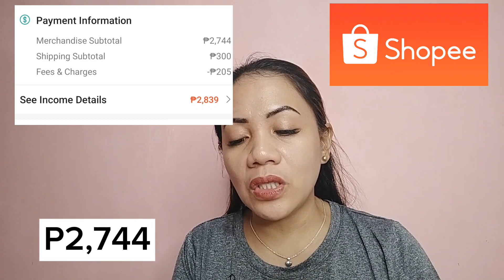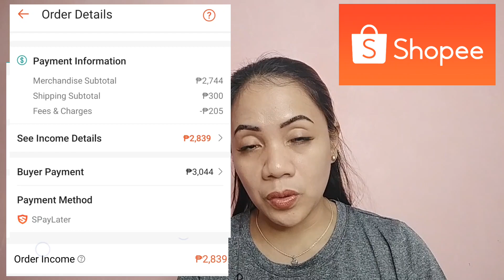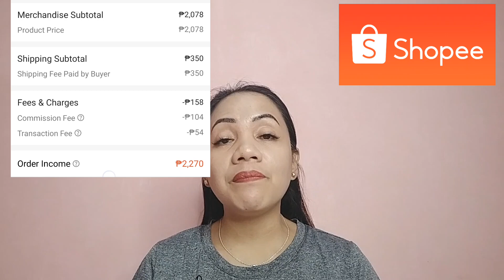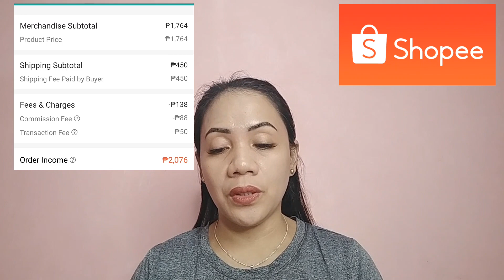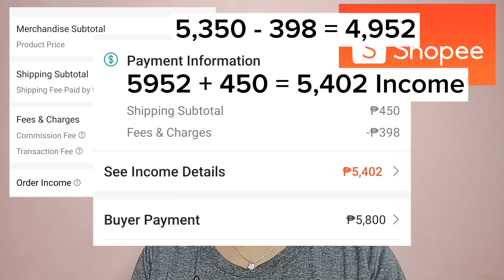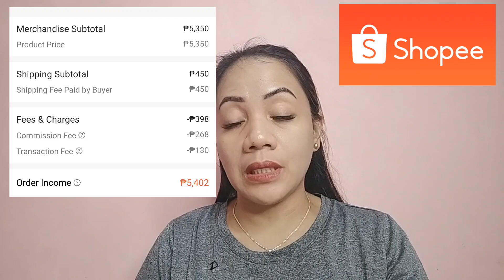ILANG PERCENT NGA BA ANG KINAKALTAS NI SHOPEE SA FEES & CHARGES KAY SELLER? COMPUTIN NATIN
Hi mga momshies this video is about computation ng Fees & Charges na kinakaltas ni Shopee sa mga sellers for every Successful delivery.

If ikaw ay nagbabalak maging seller or magkaroon ng Shop sa Shopee you better watch this video para magkaroon ka po ng idea sa percentage ng deduction ni Shopee sa mga sellers 🥰